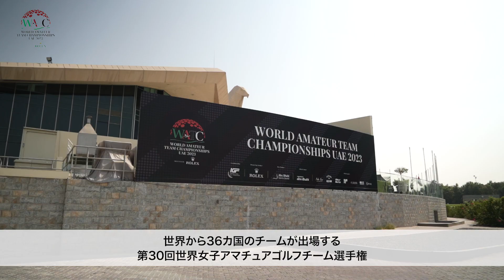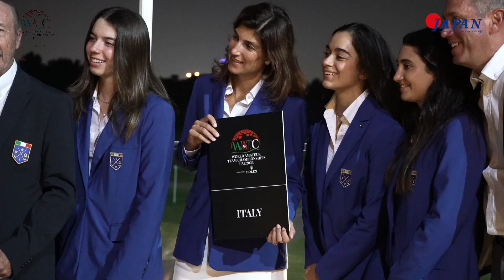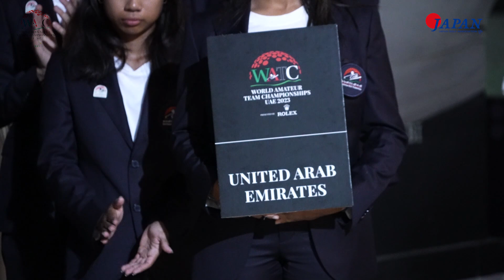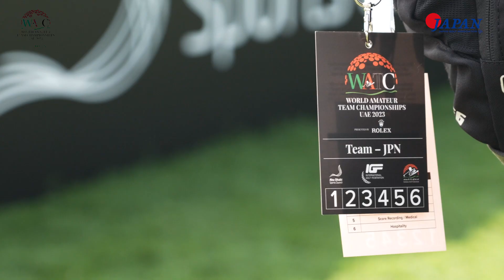【いよいよ開幕！】世界アマ2023 女子 アブダビ WATC Espirito Santo Trophy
今年のアマチュアゴルファー世界一を決める、世界女子アマチュアゴルフチーム選手権が10月25日に開幕します。
日本チームは橋本美月、上田澪空、新地真美夏の3名が世界を相手に戦います。
開幕前の練習風景、オープニングセレモニーをインタビューとともにお届けします！